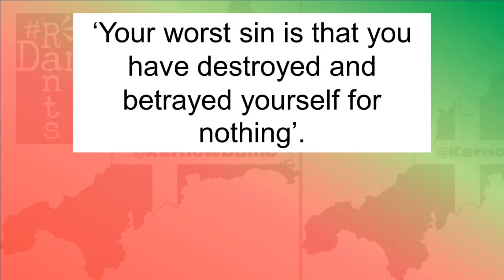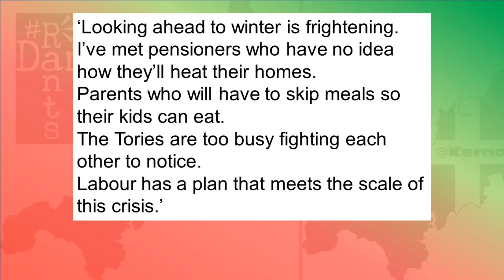Starmer’s £22bn black hole excuse just got UTTERLY DESTROYED!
Keir Starmer's claims of economic calamity over the UK's £22bn black hole in expenditure have been exposed as yet another pack of his lies.
Right, so whilst Keir Starmer seems to have the words £22bn black hole stuck on repeat coming out of his lying mouth, Labour MPs have of course en masse voted through a gut wrenching cut to the winter heating expenditure given universally to the nations pensioners to try and pay that down apparently, yet literally the following day, half of that £1.5bn saving to try and fill a bit of that black hole in the finances, was given away by Keir Starmer. The Winter Fuel Allowance was literally introduced under the Blair government, it was Gordon Brown in 1997 as Chancellor who introduced it, yet this Labour government is so much further to the right of even that government, that they’ve now elected to scrap it to anyone who doesn’t get Pension Credit, affecting some 10m pensioners. Starmer is readily compared to Blair and although Tony Blair still crops up far too regularly to opine on policy matters, Starmer is proving to be dramatically worse. He did warn us himself though when he said he was going to be Tony Blair on steroids.
But to cut that money, to endanger the lives of 4000 more pensioners this winter to literally give half the cash away is sick, especially when you find out what that cash is being used for.
Right, so Labour have voted through the cut to the Winter Fuel Allowance, affecting 10m pensioners this winter, it was always going to pass, just 1 currently sitting Labour MP had the balls to vote against Starmer, along with 5 other Labour MPs who have already been suspended for voting against Starmer previously. The man is a dictator if MPs are going to be constantly punished for putting constituents before party, he’s done twice already in 2 months now, it’s a really bad look and completely anti democratic to carry on like that.
Where there have been reports of MPs crying as they went to vote this through, they can save their crocodile tears, they chose to put their careers first at the end of the day, not their constituents, every one of them utterly failed in their first duty as an MP.
Then there were the 53 abstainers, who lacked the courage of their conviction, who did not rebel, they just chickened out of standing by their constituents too, their own careers again first and foremost in their minds. There’s a quote attributed to novelist Fyodor Dostoevsky which sums them up beautifully, which reads:
‘Your worst sin is that you have destroyed and betrayed yourself for nothing’.
Career came first for you didn’t it, but voters won’t forget your cowardice. Shame on you all as well. Some have allegedly said they are keeping dry for later, but if you’re not keeping your powder dry for something like this, then what?
But then there were the MPs who relished it on the Labour benches too. SNP MP Stephen Flynn wrote on Twitter that he saw an unnamed Labour MP do a double fist pump as they voted through the voting lobbies to cut the winter fuel payment, reminiscent of this image of Iain Duncan Smith from 2015 when George Osborne rebranded the minimum wage as the National Living Wage, even though you still couldn’t live on it.

►ABOUT ME:
This channel, along with my other social media act as outlets to push back against that, to demand better of our politicians and leaders, to pull apart the media spin that supports them and the way the UK is run and to give a voice, to the voiceless.